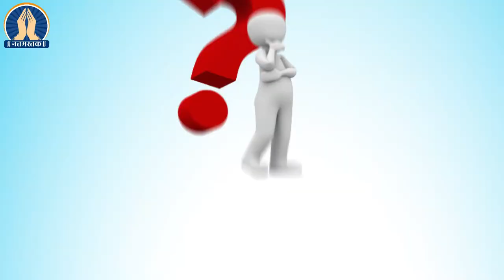Organic Wheat Flour animated promo video ad | advertisement for wheat flour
Creative Animated Promo Video Created by @businessgrowthic
Need an animated promotional video For Your Business?
Very Affordable Price...
You'll get…
✅Full HD Quality Video
✅Highly User Friendly Script
✅Premium Male/Female Voice
✅Creative Graphics According to Product
✅Get Your video within 5 Working days
✅Unique And Creative Concept✌